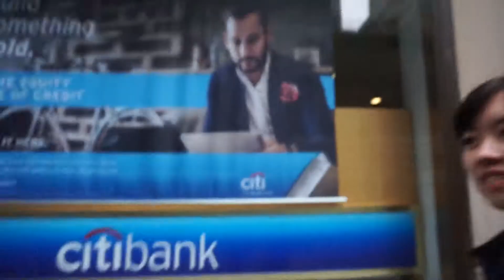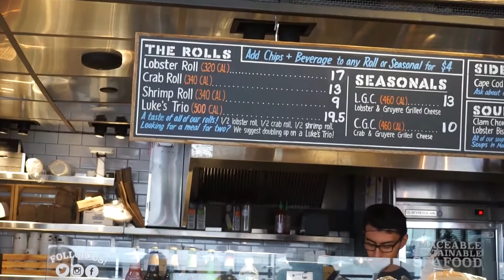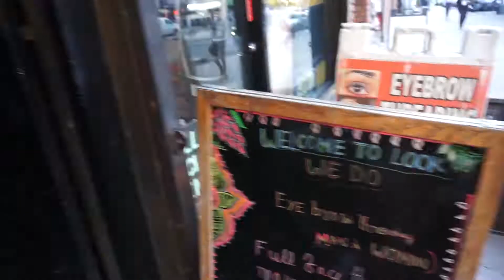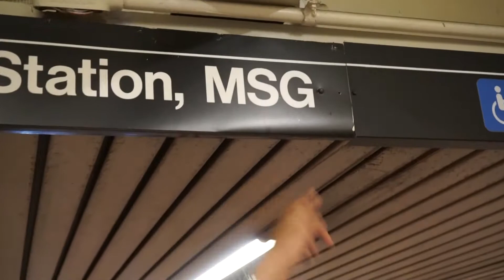NEW YORK KNICKS finally win a game!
In our third day in NYC, we head to the grand central station, followed by Rockefeller centre. To end the day we go to our first NBA game of 2017. The New York Knicks vs the Phillidephea 76ers and it was a tense game in the last 2 mins with the knicks taking the last game of the season with a W

The Tieu's